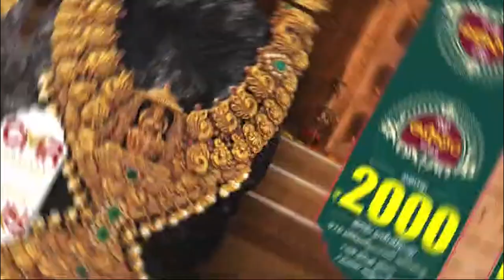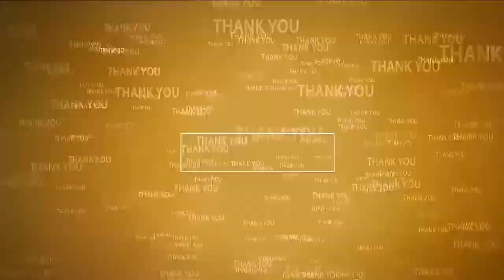జండావీధి PNM స్కూల్ లో ఆధార్ క్యాంపు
- ప్ర‌జ‌లంద‌రూ స‌ద్వినియోగం చేసుకోండి
- ఉర్దూ మీడియం పిల్లలకు ఉర్దూ పుస్తకాల పంపిణీ
- రాష్ట్ర మైనారిటీ ప్రధాన కార్యదర్శి జాఫర్ షరీఫ్